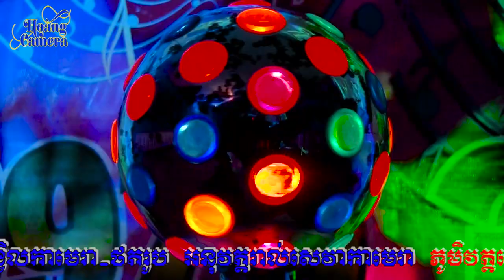Nhạc Khner Văn Tuấn {11}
►Zalo : Hoangcamera